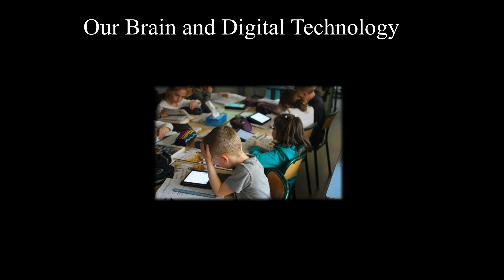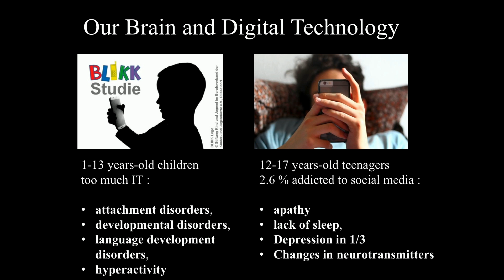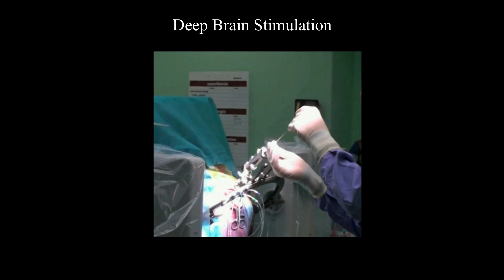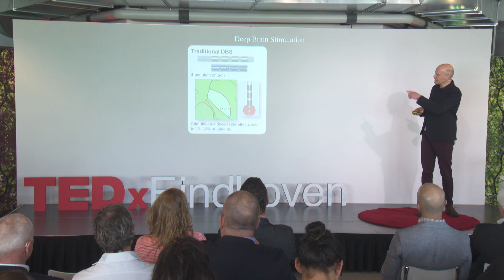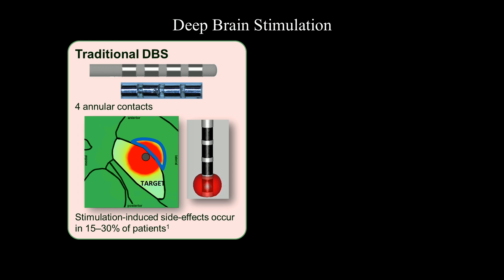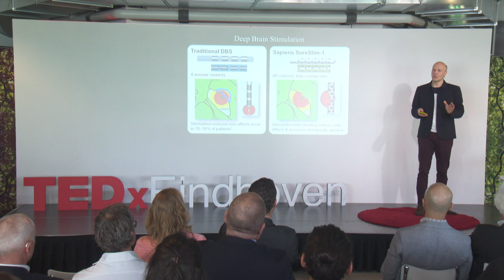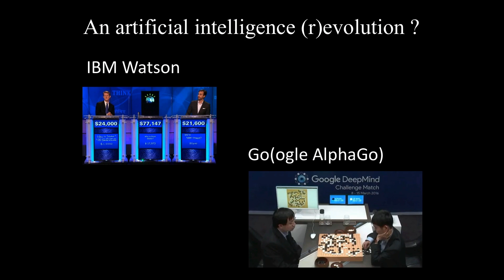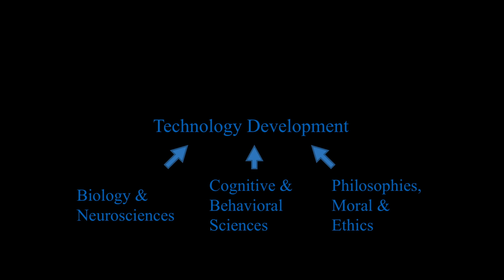A call for Humane Technology | Michel Decre | TEDxEindhoven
With electronics and information technology, we are quite literally both modifying our minds and bodies but also influencing its growth and possibly future evolution. We’ve Invited Michel Decre to provide his perspective as both innovator and critical thinker to share his thoughts on the developments and future visions of the technological utopia often presented in the popular tech-media, surprising us with his call to action for humane technology.  Michel Decre is an innovator and entrepreneur in neurotechnology. Has been present at the start of many technological innovations during his work with Sapiens, Medtronic, Salvia Bioelectronics and, amongst others, Philips. With a background in physics and mechanical engineering Michel Decre has a detailed understanding how the many parts of our bodies operate at multiple scale levels. But his perspective is much broader, encompassing the scientific and philosophical thoughts informing how we view our own humanity in an increasingly technological society. This talk was given at a TEDx event using the TED conference format but independently organized by a local community.